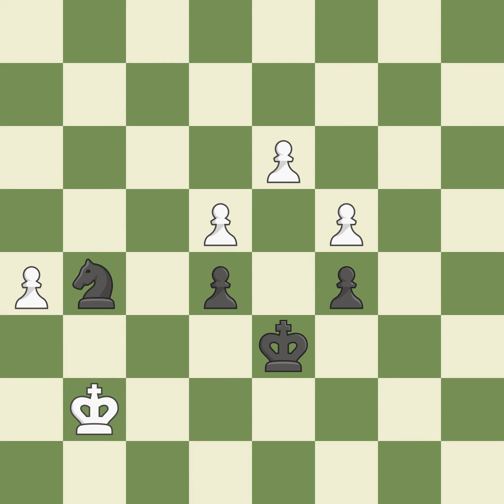Sicilian Defense: McDonnell Attack 2...d6 Event: ch-Arab Open 2013